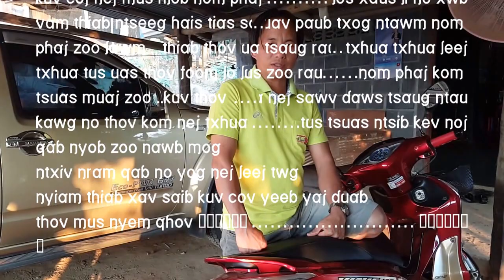npawg tooj coj nej mus saib nom phaj qhov tseeb